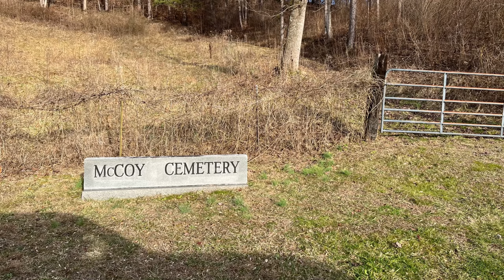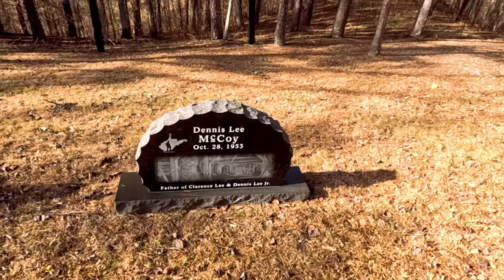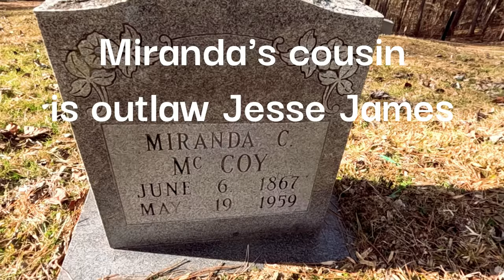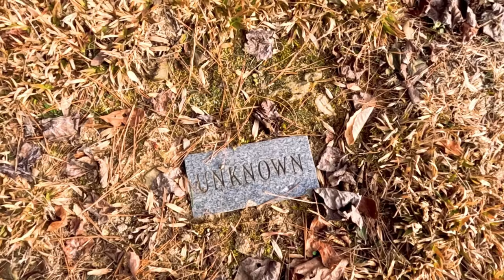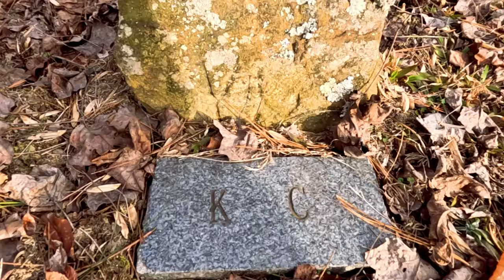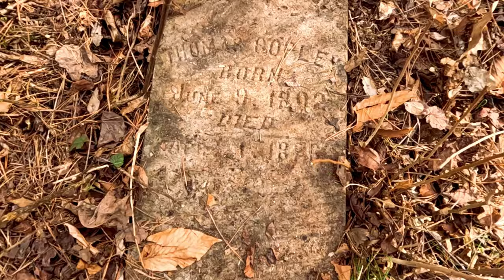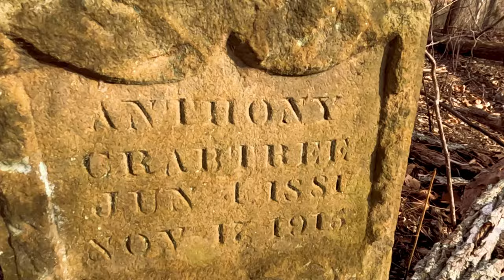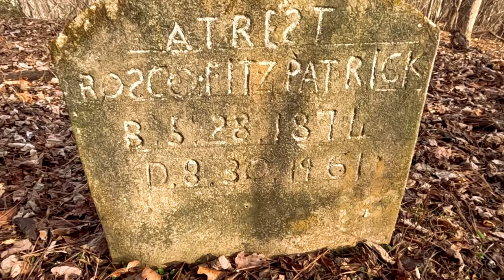McCoy Cemetery exploration - Crum West Virginia -